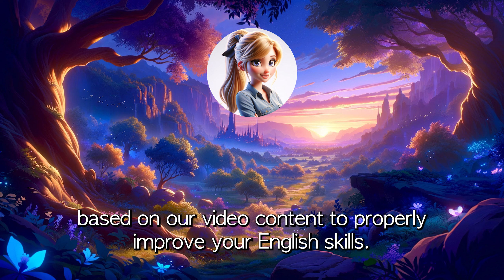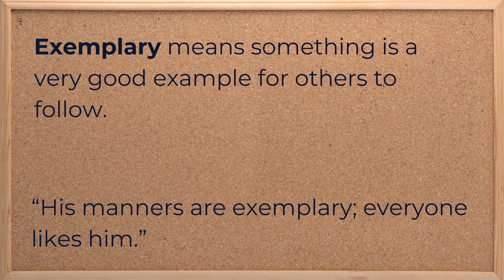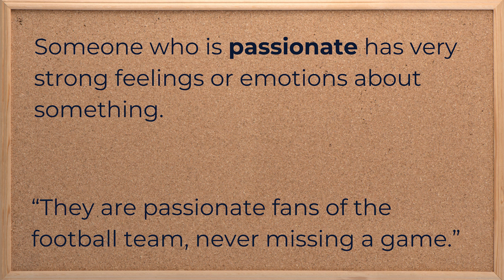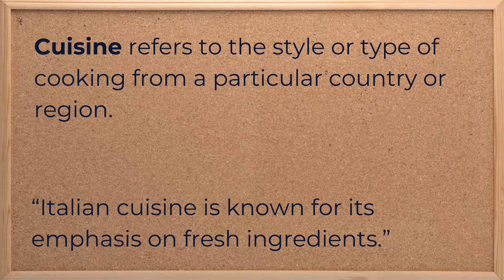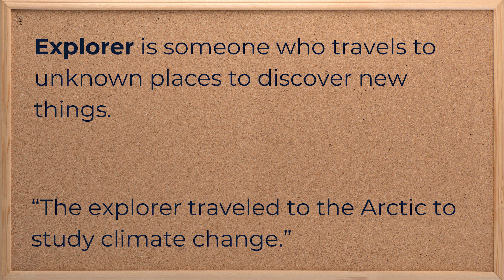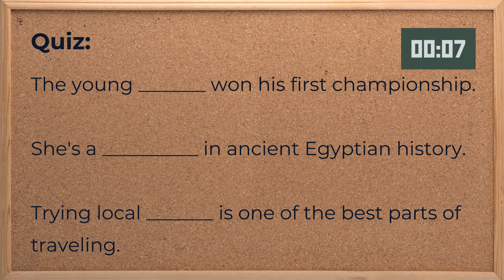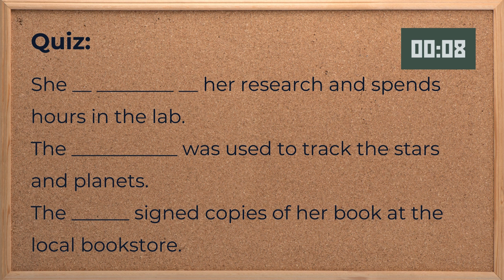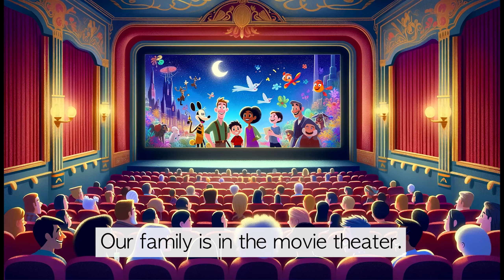Speaking with Be verbs | Improve English | English Story | English Conversation | Listening Practice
Check our eBook & Notion Study Template

Hello everyone! Today, we'll be practicing with various sentences that use only the be verb. Just knowing the be verb can enable you to make many statements. However, watching a video once isn't enough to truly make English your own. We've created PDF ebooks and Notion study templates based on our video content. Shall we start the video now?